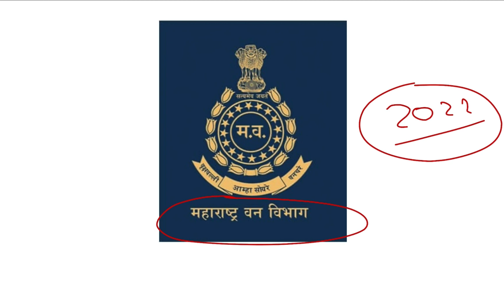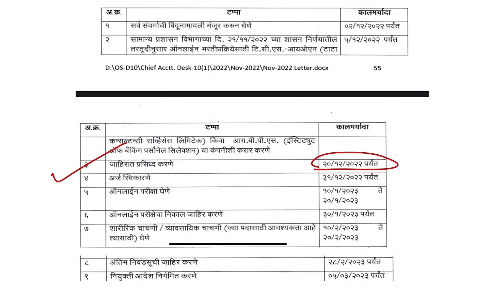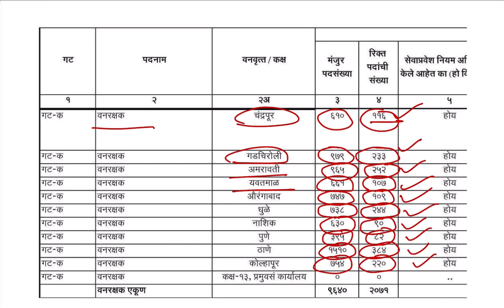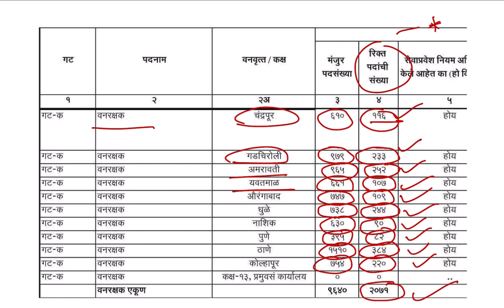वनरक्षक 2071 पदाची भरती 2022 | Maharashtra forest department bharti 2022 | Latest job Update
This video gives you the information about the latest update of vacancy for  Maharashtra van vibhag bharati 2022.
Vana Rakshak Bharti 2022 ( वनरक्षक भरती 2022 ) | New Update About Recruitment / Job alert.

ZP भर्ती मधील 10% जागा स्थानिक 10 वर्षांपासून कार्यरत ग्रामपंचायत कर्मचारी यांच्यातून भरल्या जातील New GR:

🔸MPSC Target राज्यसेवा 2023 | नवीन पॅटर्न नुसार काय असावी STRATEGY By Abhilash Warhade Sir

🔸MPSC राज्यसेवा मुख्य परीक्षा 2023 |नवीन अभ्यासक्रम |GS Mains Syllabus Micro Analysis By Abhilash Warhade Sir

🔸 MPSC परीक्षेसंदर्भातील पुस्तकं डाऊनलोड करण्यासाठी Aeon IAS Academy चे Telegram चॅनल जॉईन करा:

ऑफिस:
Aeon IAS Academy, नागपूर/Pune

वनरक्षक भरती 20220अपडेट || vanrakshak bharti update || maharashtravanrakshak bharti update 2022 Aeon IAS academy

सरळसेवा भर्ती 2022 | वनरक्षक pesa , Forest Guard recruitment Maharashtra | forest bharti Maharashtra

strategyformpsc,
mpscnewpattern,
mpsc2023,
mpscnewpattern,
mpsccombine,
psi-sti-aso,
combineexamanswerkey,
Combine2022
mpsc result 2022,
mpsc cutoff,
MPSC STATE SERVICES PRE EXAM RESULT UPDATE TODAY, NOTIFICATION,
RAJYASEVA CUTOFF CUT-OFF MARKS,
EXPECTED CUT OFF,
RAJYASEVA Pariksha cut off,
mpsc all cut off,
purv pariksha cut off,
accurate cut off video,
exact Cut Off MPSC,
how to score in mpsc GS Paper,
How much score is safe to qualify in MPSC STATE SERVICES, PRELIMINARY EXAM FOR MAINS,
INTERVIEW